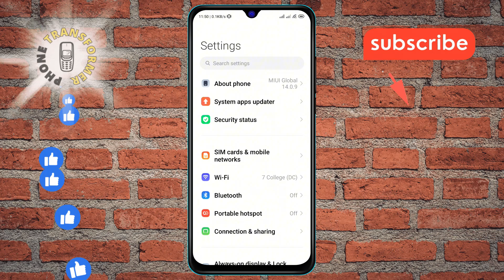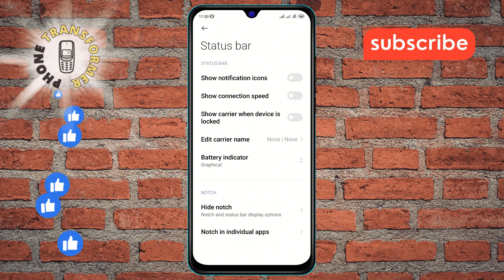How to Turn Off The Show Connection Speed on Your Android Phone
Is your Android phone showing connection speed, and you want to turn it off? This video will guide you through the steps to disable the display of connection speed on your Android device.

- How to hide connection speed on Android
- Disable network speed display on Android
- Turn off connection speed notification on Android
- Android network speed indicator removal
- Hide internet speed indicator on Android